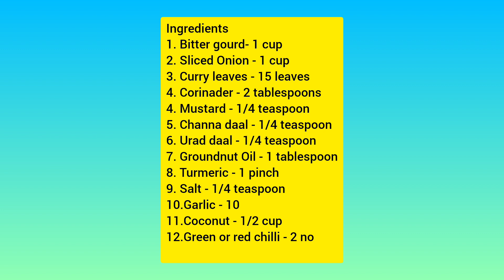How to cook bitter gourd | Bitter Gourd Fry Recipe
Coconut Bitter Gourd fry | Bitter Gourd Fry Recipe

bitter gourd recipes
bitter gourd fry
karela recipe
bitter melonbitter gourd fry recipe
karela fry
crispy karela fry
bitter melon recipe
karela fry recipe
bitter gourd recipe new
indian style bitter gourd recipe
bitter gourd curry for rice
karela sabzi
bitter gourd coconut curry
bitter melon recipes
crispy karela fry recipe
how to cook bitter gourd

how to make bitter gourd fry | bitter gourd fry for chapathi | bitter gourd fry north indian style
 | how to cook small bitter gourd | bitter gourd fry home cooking | bitter gourd fry with corn flour
 | bitter gourd air fryer recipe | bitter gourd recipe chinese style | andhra bitter gourd fry recipe
 | how to make bitter gourd poriyal | how to make bitter gourd chutney | how to make bitter gourd chips | bitter gourd recipe for chapathi | bitter gourd with tomato recipe | how to make bottle gourd fry
 | stuffed karela fry recipe | pumpkin and bitter gourd recipe | bitter gourd and potato recipe |